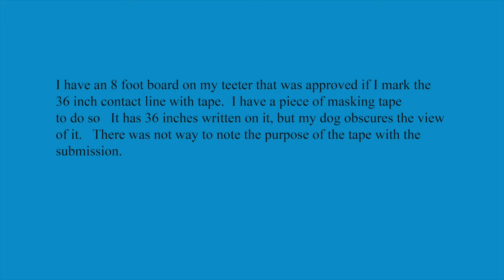Starters Std, Course 1, Event# 109271, 41 45sec